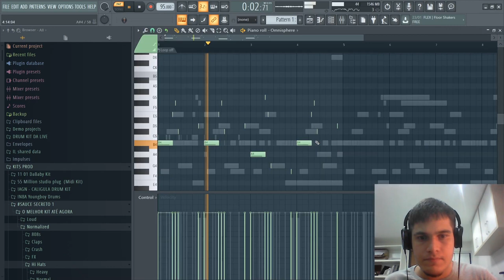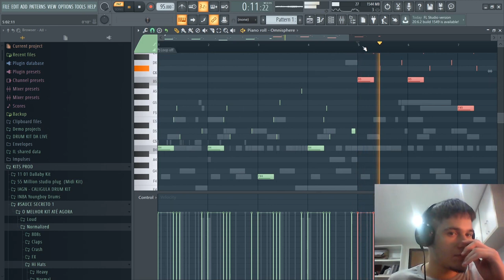ESSA TECNICA VAI SALVAR SUAS MELODIAS